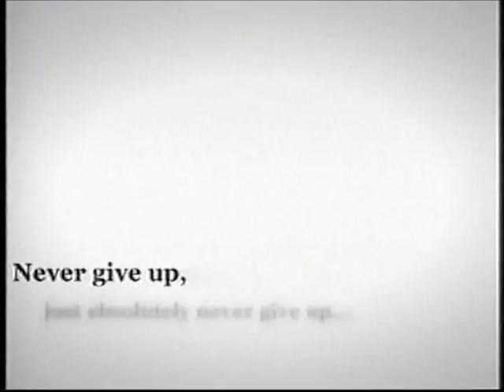Shane Warne - BBC's Overseas Sports Personality of the Year 2005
Cricket

Shane Warne - Overseas Sports Personality of the Year 2005